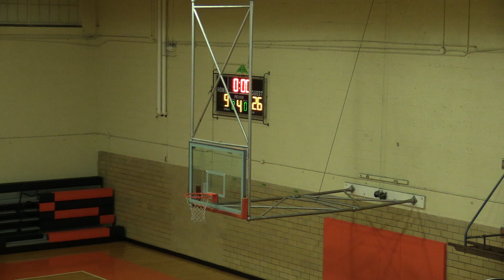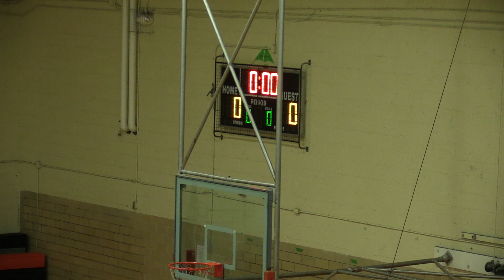010319 AMS vs Virginia Middle 1080p